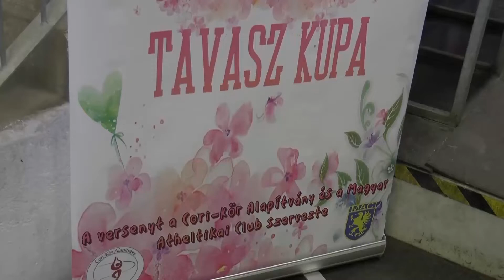MŰKORCSOLYA BAJNOKSÁG JÁSZBERÉNYBEN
A Jászberényi Cori-Kör Alapítvány és a Magyar Athletikai Club Műkorcsolya Szakosztálya közös rendezésében országos műkorcsolya versenyt rendeztek március utolsó hétvégéjén, a jászberényi fedett műjégpályán. A 2. alkalommal rendezett sportesemény két napon át tartott ahol 140 utánpótlás korú műkorcsolyázó lépett jégre.